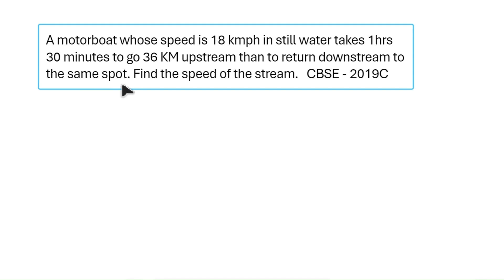How to Solve the Boat and Stream Speed | Solution Class 10 @eduk5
Hello Friends,
In this video, we will delve into a genius solution for solving math problems for Class 10 students. Let's make 2024 your year of math success!

Alright, let's dive into this video on how to ace your math class with a genius solution in 2024!

Hey there, math enthusiasts! Did you know that a staggering 90% of students struggle with math in high school? But fear not, because today, I've got a game-changing solution for you.

Welcome to our math revolution! In this video, I'll introduce you to a genius solution that will completely transform the way you approach math class. Get ready to say goodbye to those math struggles!

Say goodbye to math struggles and hello to straight A's with this genius hack for acing your class in 2024!